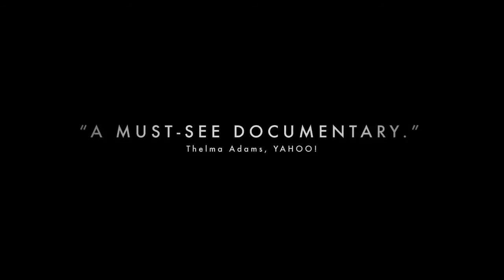Blackfish (09.27.2013)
Notorious killer whale Tilikum is responsible for the deaths of three individuals, including a top killer whale trainer. BLACKFISH shows the sometimes devastating consequences of keeping such intelligent and sentient creatures in captivity.

"The impression the film leaves is of a deep-pocketed institution that, for all its claims of humane and professional treatment, tolerates practices that are fundamentally at odds with the animals' well-being." - Justin Chang, Variety

"The movie is revealing, wrenching, and important, a reminder that what feels wrong in our gut-the effort to turn free-roaming and unknowable beasts into caged vaudevillians-is always worth investigating." - Alan Scherstuhl, Village Voice